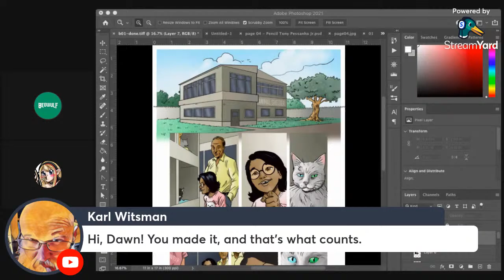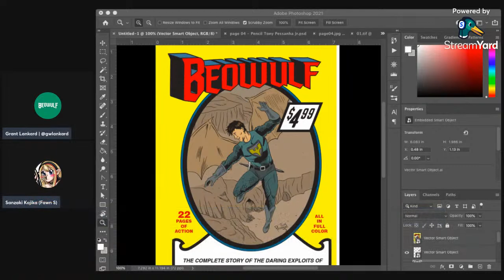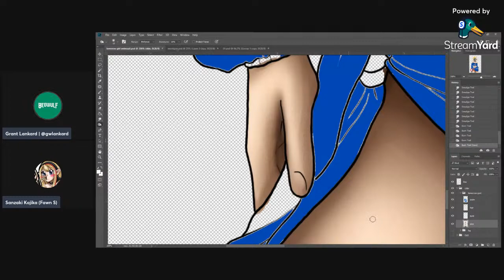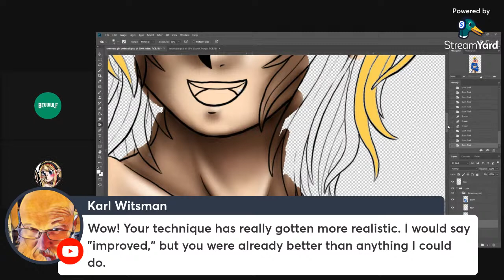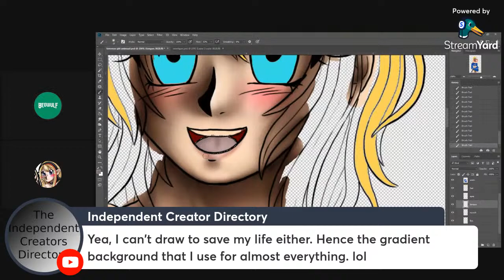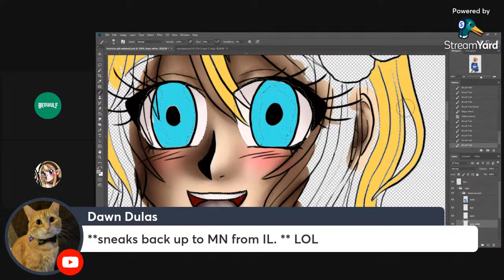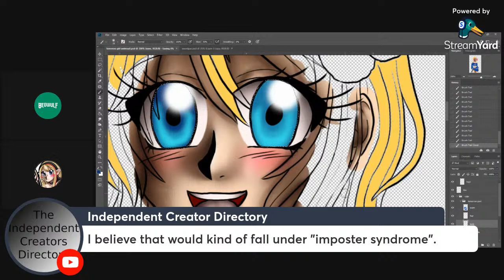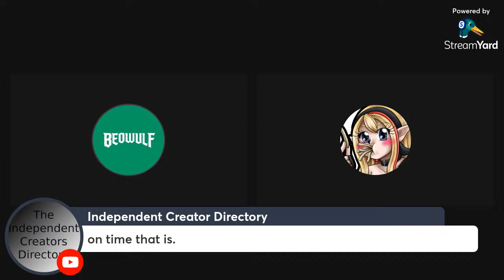Grant Draws with Fawn Szymoniak